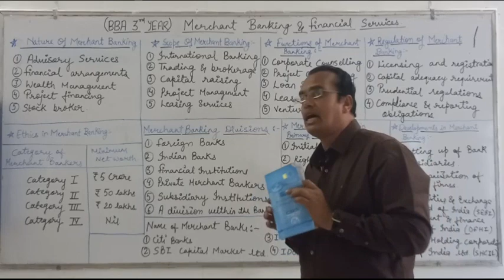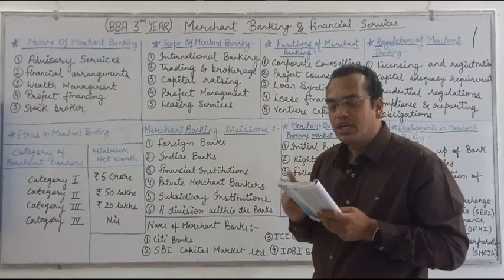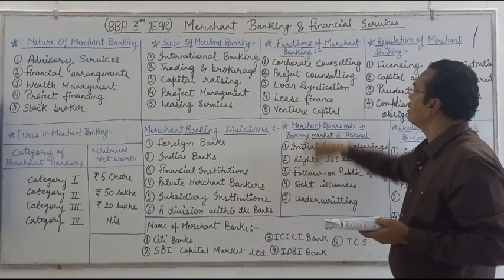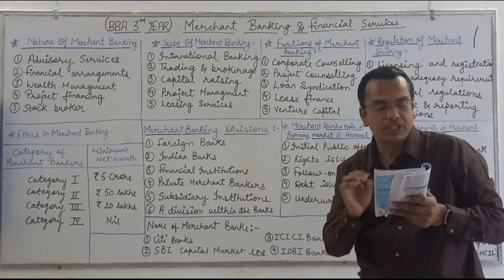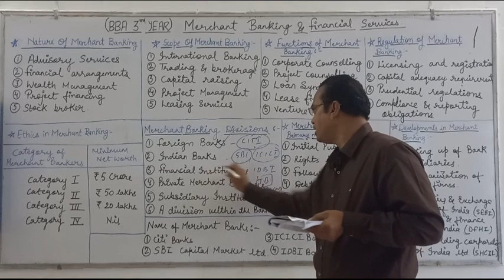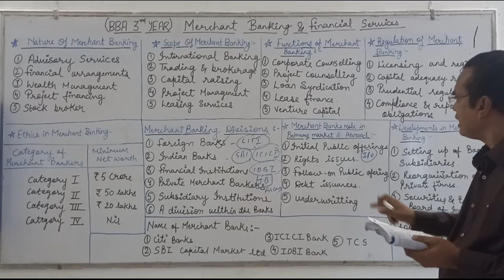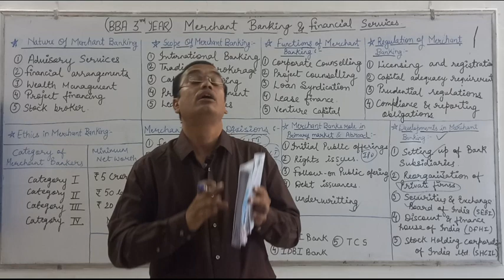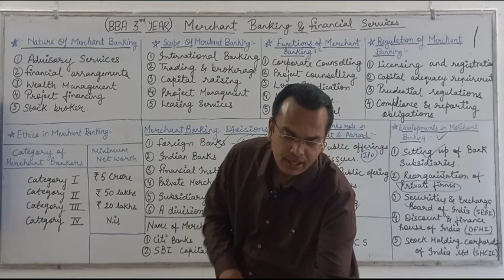Merchant Banking & Financial services